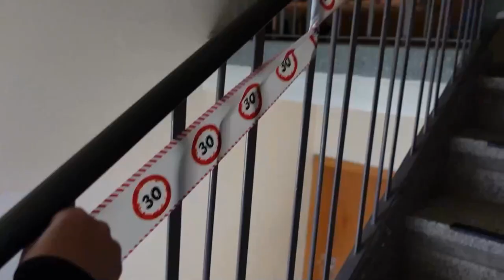Jahresrückblick 2022🎉| Danke das ihr dabei wart❣️| Lisa´s Familienkanal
Hey zusammen wie auch schon  letztes Jahr habe ich euch wieder von den schönsten lustigsten emotionalsten Momenten unseren Jahresrückblick zusammen geschnitten.
Eure Lisa